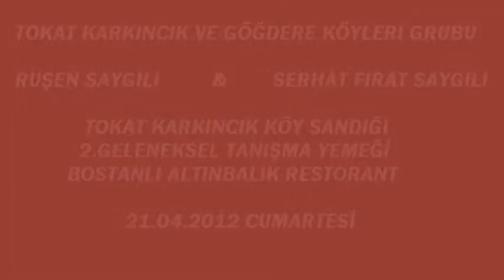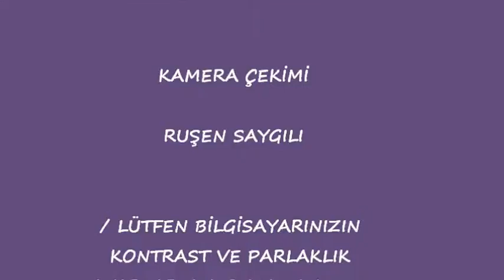RUŞEN SAYGILI ( ARS ) - TOKAT KARKINCIK DERNEĞİNİN GECESİ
TOKAT KARKINCIK GÖĞDERE VE ÇEVRE KÖYLERİ GURUBU - RUŞEN SAYGILI ( ARS )